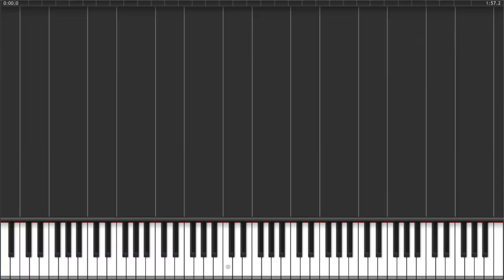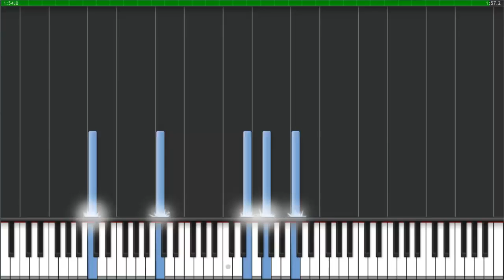Tutoriel de piano du Prélude I Le puits Clavier trempé de Jean-Sébastien Bach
Jean-Sébastien Bach [ ʒɑ̃sebastjɛ̃ bak] (en allemand : Johann Sebastian Bach [ˈjoːhan zeˈbasti̯an baχ]), né à Eisenach (Duché de Saxe-Weimar) le 21 mars 1685 (31 mars 1685 dans le calendrier grégorien), mort à Leipzig le 28 juillet 1750, est un musicien, notamment organiste, et compositeur allemand.

Membre le plus éminent de la famille Bach — la famille de musiciens la plus prolifique de l'histoire —, sa carrière s'est entièrement déroulée en Allemagne centrale, dans le cadre de sa région natale, au service de petites municipalités, de cours princières sans importance politique, puis du conseil municipal de Leipzig qui lui manifestait peu de considération : il n'a ainsi jamais pu obtenir un poste à la mesure de son génie et de son importance dans l'histoire de la musique occidentale, malgré la considération de certains souverains allemands, tel Frédéric le Grand, pour le « Cantor de Leipzig ».

Orphelin de bonne heure, sa première formation a été assurée par son père Johann Ambrosius Bach, puis par son frère aîné Johann Christoph Bach, mais il a aussi été un autodidacte passionné de son art, copiant et étudiant sans relâche les œuvres de ses prédécesseurs et de ses contemporains, développant sa science de la composition et particulièrement du contrepoint jusqu'à un niveau inconnu avant lui et, depuis lors, jamais surpassé. Jean-Sébastien Bach a été un virtuose de plusieurs instruments, le violon et l'alto, mais surtout le clavecin et l'orgue. Sur ces deux derniers instruments, ses dons exceptionnels faisaient l'admiration et l'étonnement de tous ses auditeurs ; il prétendait jouer tout à première vue, et pouvait improviser sur le champ une fugue à trois voix. Il avait aussi une compétence reconnue et très sollicitée en expertise de facture instrumentale.

À la croisée des principales traditions musicales européennes (pays germaniques, France et Italie), il en a opéré une synthèse très novatrice pour son temps. Bien qu'il n’ait pas créé de forme musicales nouvelles, il pratiqua tous les genres existant à son époque à l’exception de l’opéra : dans tous ces domaines, ses compositions, dont seules une dizaine ont été imprimées de son vivant, montrent une qualité exceptionnelle en invention mélodique, en développement contrapuntique, en science harmonique, en lyrisme inspiré d’une profonde foi chrétienne. La musique de Bach réalise l'équilibre parfait entre le contrepoint et l'harmonie avant que cette dernière prenne le pas à partir du milieu du XVIII ème siècle. Il est en particulier le grand maître de la fugue, du prélude de choral, de la cantate religieuse et de la suite qu’il a portés au plus haut degré d’achèvement. La principale destination de ses œuvres a beaucoup dépendu des fonctions exercées : pièces pour orgue à Mühlhausen ou Weimar, instrumentales et orchestrales à Cöthen, religieuses à Leipzig notamment.

Ses contemporains l’ont souvent considéré comme un musicien austère, trop savant et moins tourné vers l’avenir que certains de ses collègues. Il a formé de nombreux élèves et transmis son savoir à plusieurs fils musiciens pour lesquels il a composé quantité de pièces à vocation didactique, ne laissant cependant aucun écrit ou traité. Mais la fin de sa vie a été consacrée à la composition, au rassemblement et à la mise au propre d’œuvres magistrales ou de cycles synthétisant et concrétisant son apport théorique, constituant une sorte de « testament musical ».

Peu connue de son vivant au-dehors de l'Allemagne, passée de mode et plus ou moins oubliée après sa disparition, pleinement redécouverte au XIX ème siècle, son œuvre, comprenant plus de mille compositions, est généralement considérée comme l'aboutissement et le couronnement de la tradition musicale du baroque : elle a fait l’admiration des plus grands musiciens, conscients de son extraordinaire valeur artistique. Objet d'un culte chez les musicologues et musiciens qui a cependant pu susciter l'ironie de Berlioz, Jean-Sébastien Bach est, de nos jours, considéré comme un des plus grands compositeurs de tous les temps, si ce n'est comme le plus grand.